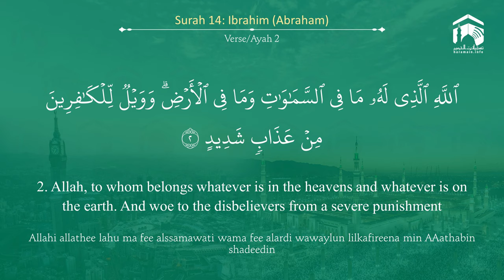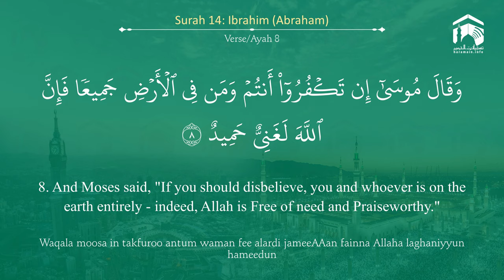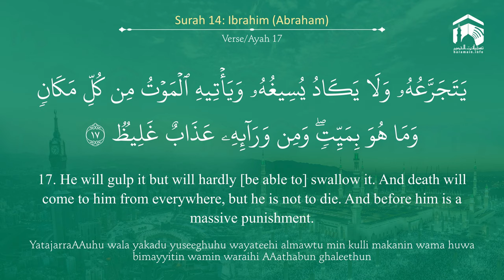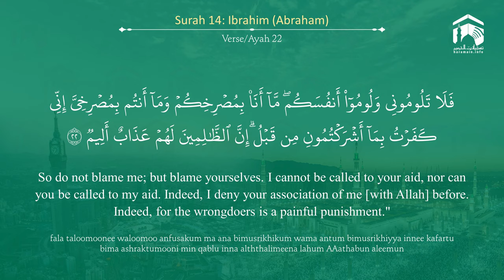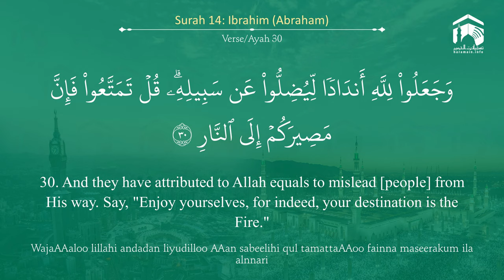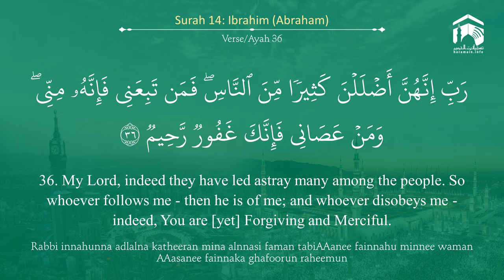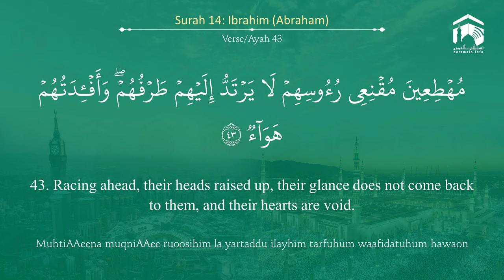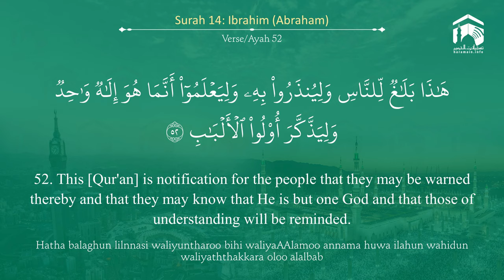Quran 14 Surah Ibrahim سورة إبراهيم Sheikh Yasir Al Dosary - With English Translation